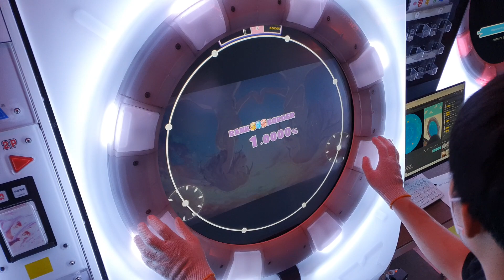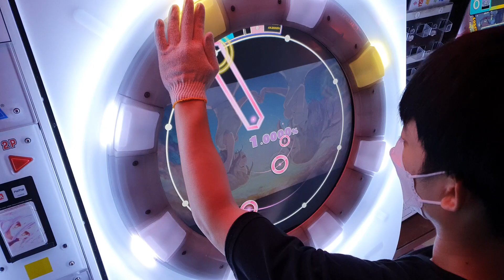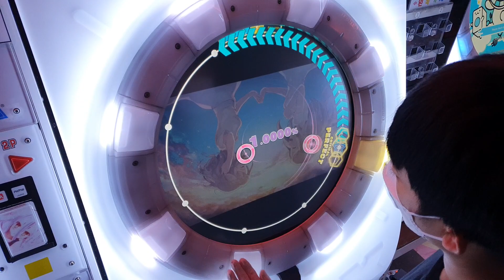[maimai DX] キミノヨゾラ哨戒班 (master) AP+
キミノヨゾラ哨戒班